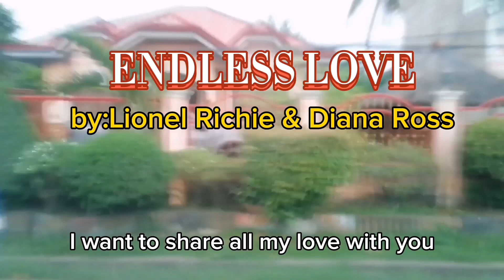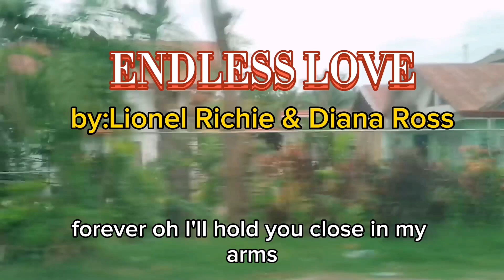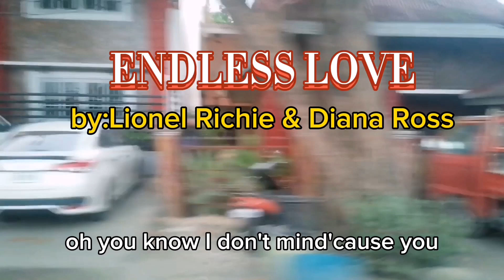Endless Love (lyrics) by:Lionel Richie & Diana Ross